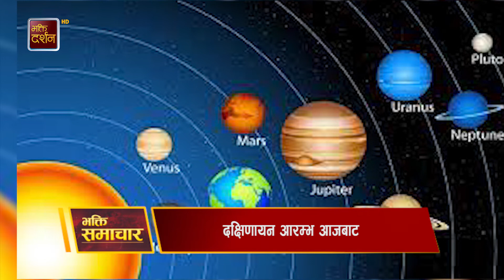भक्ति समाचार || Bhakti Samachar || Bhakti Darshan TV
Title : भक्ति समाचार || Bhakti Samachar